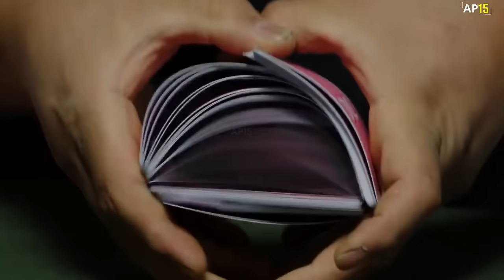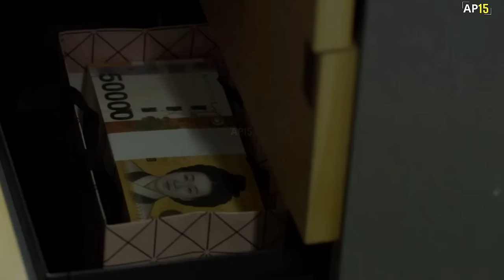INI BARU FILM AKSI | IBU ANGKATNYA DIHABISI DIA DATANG MENUNTUT BALAS‼️Alur Cerita Film Action Korea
INI BARU FILM AKSI | IBU ANGKATNYA DIHABISI DIA DATANG MENUNTUT BALAS‼️ Alur Cerita Film Action

Judul 🎬.   : Silahkan cek di opening film

VOC 🎙️     : Kim

Skrip 🖊️.   : Kim

Editor 🎞️  : Oga

Suport 🔋: Istri

Film ini mengisahkan tentang seorang anak yang diadopsi oleh teman ibunya, tanpa membeda-brdakan kasih sayang di antara anak kandungnya. Pria ini bernama Lee Jeong woo dia tumbuh menjadi pria pintar dan pemberani. Ada hal yang menyakitkan ketika di pulang dari kegiatan perkuliahan dengan membawa kado untuk sang ibu, namun ternyata sang ibu telah meninggal oleh oknum ganster. Selengkapnya silahkan tonton..

alur cerita film tentara
alur cerita film psikopet
alur cerita film zombie
film sniper sub indo full
film sniper
film perang
sniper
penembak jitu
pasukan khusus
michaeljaiwhite
iq7
iq7corp
ap15